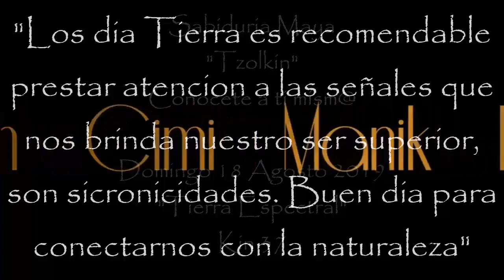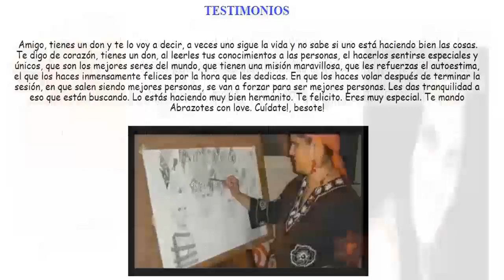Kin 37. Domingo 18 Agosto 2019. Tierra Espectral. “Señales”. FactorMaya.com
Kin 37. Domingo 18 Agosto 2019.
Tierra Espectral. “Señales”.
“La Tierra nos invita a prestar atencion a las señales que se nos brinda en nuestro camino, son sincronicidades las cuales poseen el potencial de cambiar el rumbo de nuestra vida. Buen dia para pasar tiempo en la naturaleza”